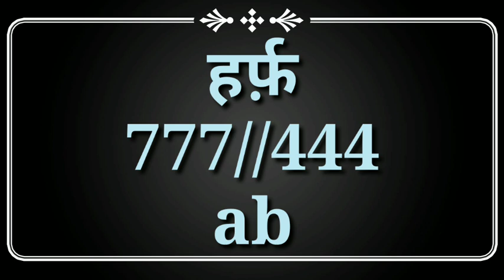13 September 2022